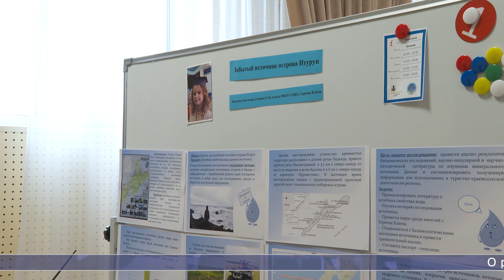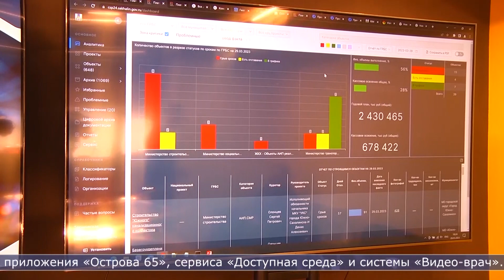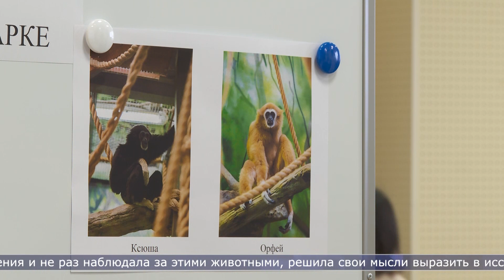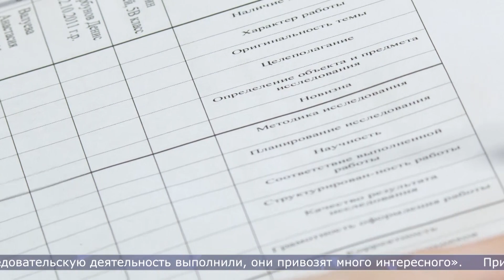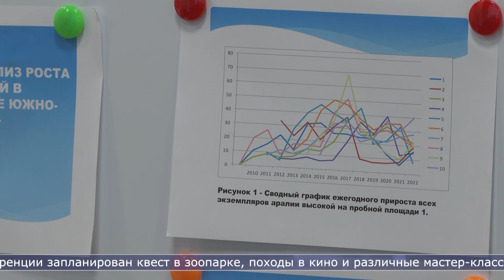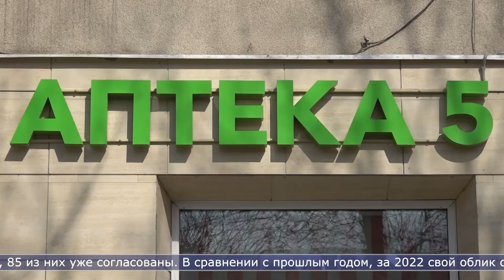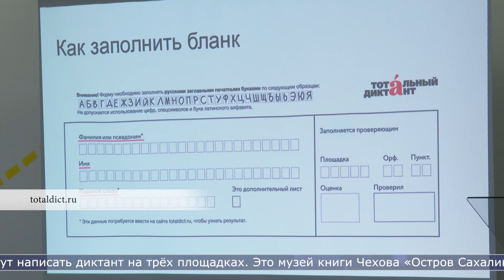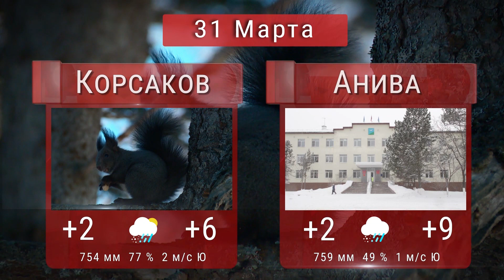30.03.2023 Сахалин сегодня